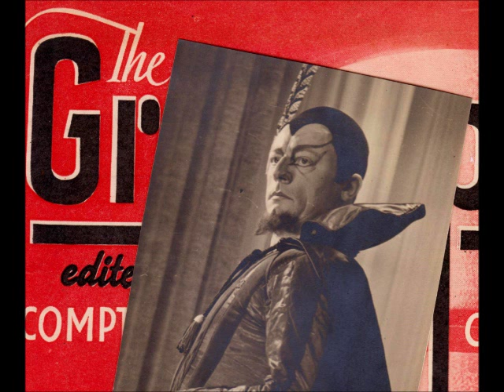Edward De Decker, Belgian bass "Artevelde's Geest" (Peter Benoit) Piano S. Peschko 1941.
Edward de Decker, geboren in Terhagen (bij Boom) op 30 december 1904, overleed in Antwerpen op 19 januari 1970. Deze Vlaamse bas met een internationale faam verdeelde zijn activiteiten tussen de K.V.O. in Antwerpen - van 1932 af tot het buitenland een beroep op hem deed - en de K.O. in Gent, daarna, d.w.z. ná Wenen. Leerling van Arthur Steurbaut, toen professor aan het Koninklijk Muziekconservatorium in Antwerpen, zong hij in de K.V.O. o.m. de Landgraaf- en Koningsrollen in Tannhaüser en Lohengrin van Richard Wagner. Mefisto in Charles Gounods Faust, de vier basrollen in Hoffmann's Erzählungen van Jacques Offennods Faust, de vier basrollen in Hoffmann's Erzählungen van Jacques Offenbach en Leporello in Mozarts Don Giovanni. Hij werd daar ook 'gestraft' met Figaro in Le Nozze di Figaro en de 'Holländer' in Der fliegende Holländer - gestraft, zeg ik, omdat die partijen niet voor een bas, maar voor een bariton geschreven zijn. Edward bekende immers zelf dat hij in Der fliegende Holländer eigenlijk Daland moest zijn! In Gent zong hij o.m. Mefisto in Mefistofele van Arrigo Boito.

In 1941 werd hij door de Opera van Straatsburg gecontracteerd en in 1943 door de Wiener Staatsoper, waar het echter tot geen uitvoeringen kwam, daar Edward met zijn vrouw Alice wijselijk de stad verliet, toen de Russen in aantocht waren. Geen nood echter: de K.O. Gent bood hem een uitkomst, tot hij in 1950 naar Amerika trok, niet naar de Metropolitan, maar naar de New York City Opera. Daar zong hij de rol van Hans Sachs in Die Meistersinger von Nürnberg van R. Wagner. Een paar jaar later was het de Opera van Frankfurt-am-Main die hem engageerde. Dan werd hij het reizen moe en liet zich opnieuw horen in de Antwerpse K.V.O. Hij werd ook professor Lyrische Kunst (opera) benoemd aan het Conservatorium.

De voorkeur van Edward de Decker ging uit naar de Wagnerpartijen, die hij niet alleen voortreffelijk zong, maar waarvan hij tevens de stijl beet had, wat men in het buitenland schijnt te hebben geweten en vooral gewaardeerd. Edward de Decker was daarbij een gewetensvol artiest die zijn Vlaamsgezindheid, noch zijn katholiciteit onder stoelen of banken stak. Zo maakte hij deel uit van het kerkkoor van de parochie Sint-Andries op de Oever, waar hij toen woonde.

Ikzelf ben erg gelukkig hem onder mijn vrienden te hebben gehad: we noemden elkaar bij de voornaam en telkens als hij voorbijkwam, begroette hij mij met het Siegfriedmotief, want dat hij ook kon fluiten, had hij bewezen in Boito's Mefistofele.

Het is niet te tellen hoeveel huwelijks- en begrafenismissen hij heeft opgeluisterd. Maar telkens kwam hij bij mij 'zijn keel smeren' met een 'witteke'. 'Dat is uitstekend voor de stem', beweerde hij dan schalks. 'Se non à vero'... Edward hield niet alleen maar van muziek, maar ook zoals trouwens iedere muziekliefhebber! - van de dingen des levens. Ik heb met hem en zijn vrouw heel Zwitserland doorkruist, tot de grens van Liechtenstein en toen we afscheid namen bij een fles wijn eerst, en in de kelder daarna, keek de Kellermeister verbaasd op, dat hij Edward hoorde uitgalmen (het woord is hier op zijn plaats!): 'Im tiefen Keller sitz' ich hier, auf einem Fass voll Reben'. Toen ik hem diets maakte: 'Der Herr ist Opernsänger', was een begrijpend knikken het antwoord...

In januari 1970 heb ik hem mee uitgeleide gedaan - veel te vroeg, niet?

Frans M.J. Dupont